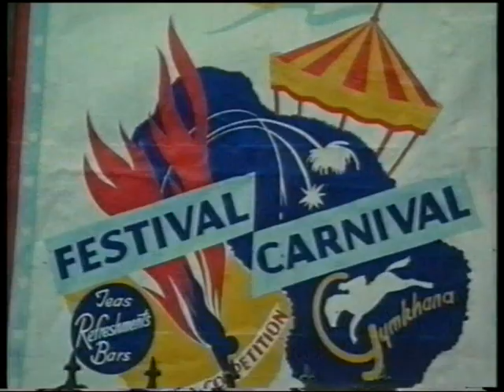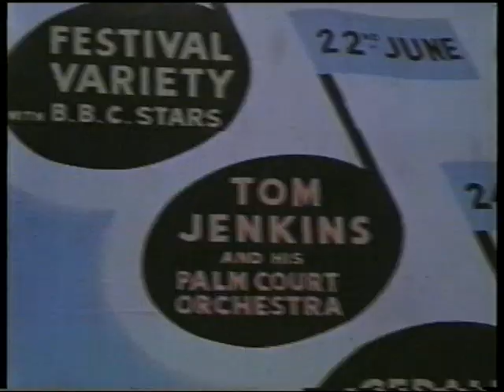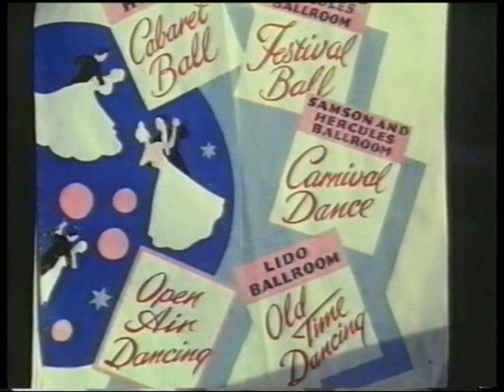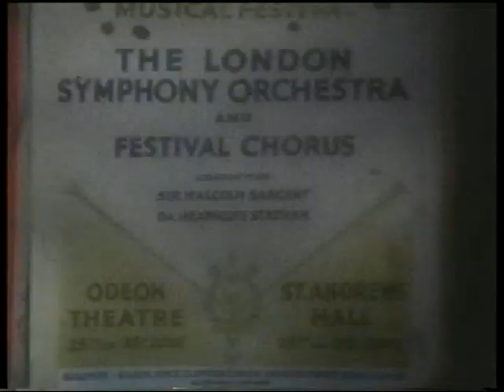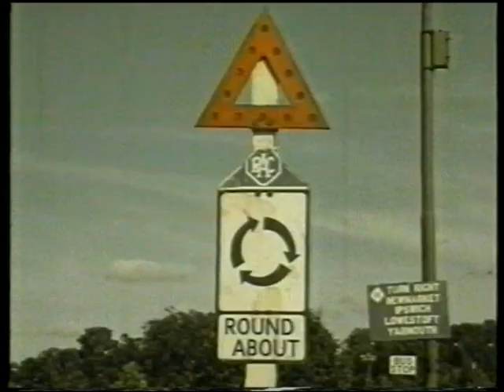1950's Norwich Part 5.wmv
1950's Norwich Part 5 Have fun